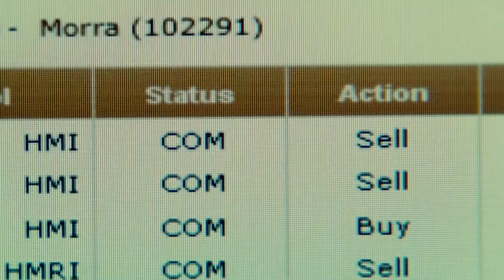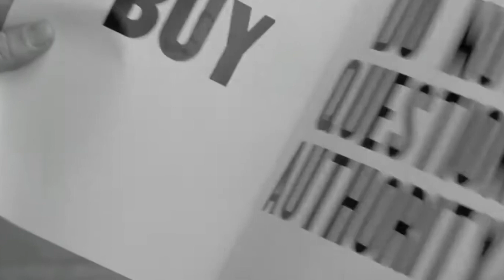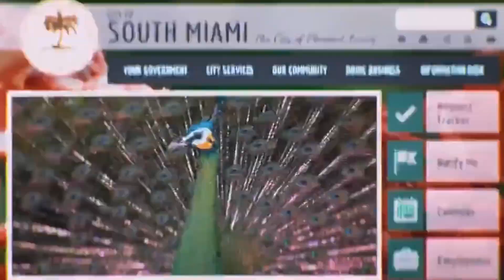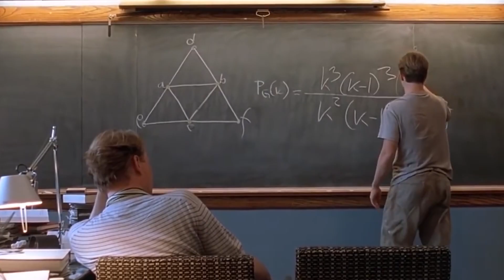The World in 2100 – Truly MIND BENDING Technologies Will Exist by the Turn of the Century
Prepare to be AMAZED as we leap 80 YEARS into the future! You will not belive the technological advancements that will have occured! Join us as we discover the potential technological developments that could shape the world we live in and get a glimpse of what life in the year 2100 might be like! As we approach the turn of the century, the world is expected to undergo significant changes and challenges. In this video, we will show you how the merging of humans and artificial intelligence can help solve any problem that comes our way and even predict the future.

Imagine being able to access the thoughts, memories, and emotions of billions of people through the hive mind concept. This will provide a unique way of experiencing other people's lives and gaining new perspectives. Hyper-personalized virtual realities customized to fulfill every individual's desire will be the norm. Users will enter a world where their every wish and fantasy constantly comes to life, maximizing their happiness, joy, and pleasure.

Education as we know it will change forever with the ability to download skills and knowledge directly into a person's brain. People will be able to learn new skills and gain knowledge at unprecedented speeds, becoming experts in any field within seconds. The discovery and use of room-temperature superconductors will revolutionize many industries and transform the world's infrastructure, especially in transportation. By 2100, this technology will be a reality and used in numerous industries.

Join us until the end of the video, where the final development will really raise your eyebrows. The future is exciting, and it's happening now. Don't miss out on this incredible journey!

As always, thanks for stopping by at Future Tech Enthusiast! Where we are truly enthusiastic about the Future of Technology!

Be sure to also check out the other videos in this series, The World of the Future, below:

Chapters:
0:00 Video Introduction
0:30 Merging of Humans and Artificial Intelligence
1:40 The Hive Mind
3:05 Hyper-Personalized Virtual Realities
4:36 Uploading Information to Your Brain
5:54 Floating Cars and Superconductors
7:18 Force Fields